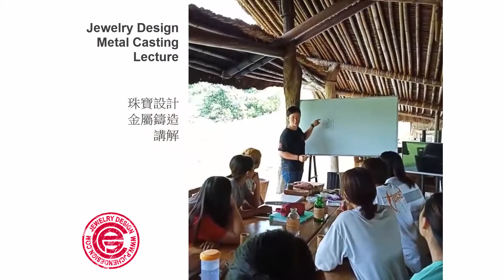Metal Casting Workshop at Bulaubulau Aboriginal Village- The Root Vocational Study in Taiwan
Metal Casting Workshop at Bulaubulau Aboriginal Village- The Root Vocational Study. Yilan, Taiwan / June 18, 2018
不老部落 原根職校 金工鑄造課  宜蘭，台灣 6/18/2018

The Bulaubulau aboriginal village is located at Yilan, Taiwan. I had great time teaching metal casting techniques to the students at the Root Vocational Study, and stayed at the beautiful village with great hospitality. With limited tool materials, students carved wood and utilized bamboo for metal casting molds. I love the energy from the kids and would like to share my experience with you in this short video.

不老部落位於宜蘭，台灣。很高興有機會到不老不落的原根職校去分享金屬鑄造的技術。感謝部落熱情的招待。孩子們很可愛，很有活力。特別製作這支短片與大家分享。